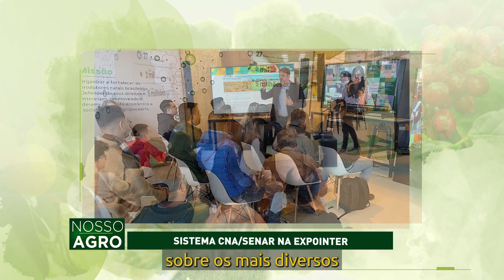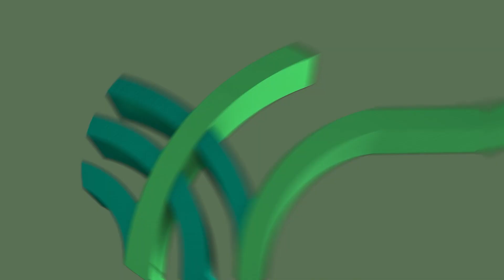Resumo da Semana - 29 de agosto a 2 de setembro de 2022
Confira o Resumo da Semana de trabalho do Sistema CNA/Senar para você, produtor rural!